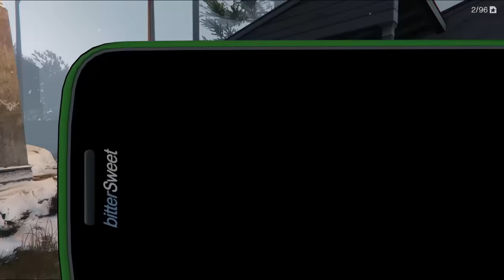GTA 5 : Franklin Going To Scary And Horror Castle With Shinchan in GTA 5 ! (GTA 5 mods)